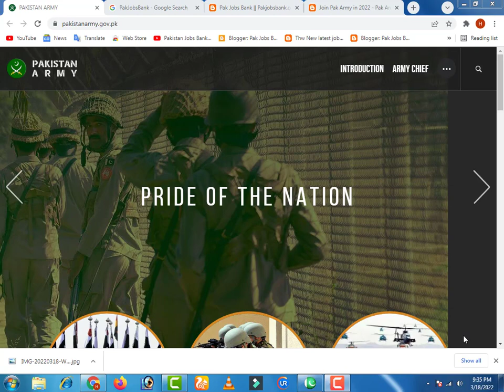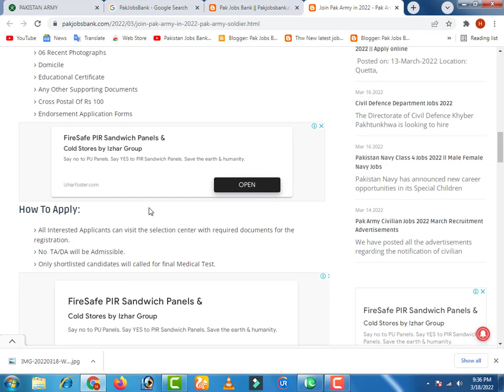Pak Army Jobs 2022 – Apply Online for Join - joinpakarmy